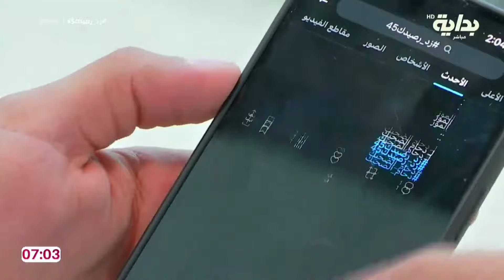المطبخ مع سالم بن سعيد